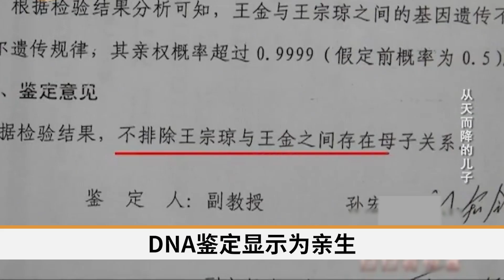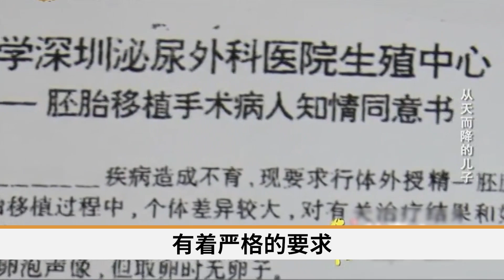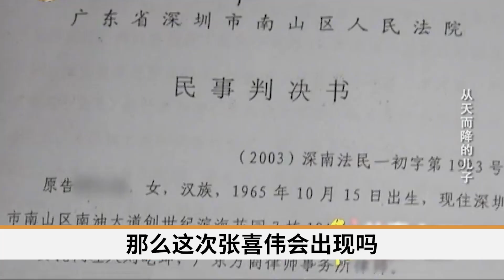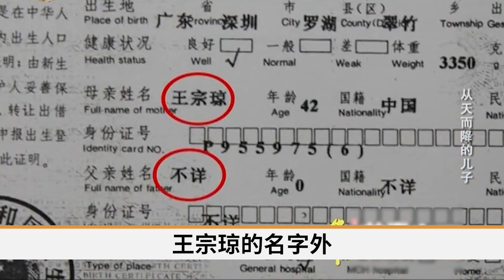43歲女子天生不孕不育，卻被告知有個兒子，DNA鑒定為親生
43歲女子天生不孕不育，卻被告知有個兒子，DNA鑒定為親生